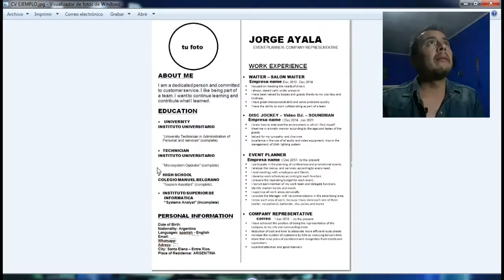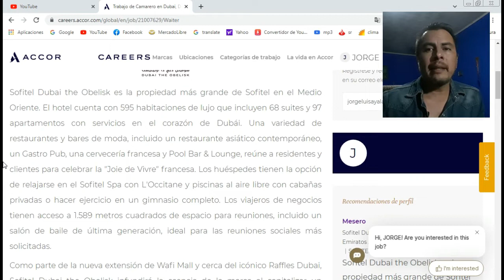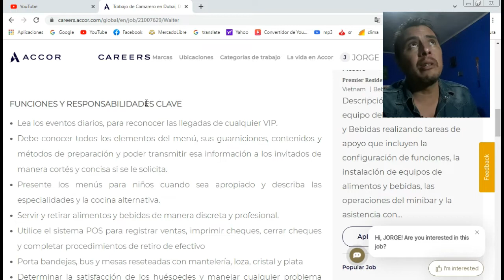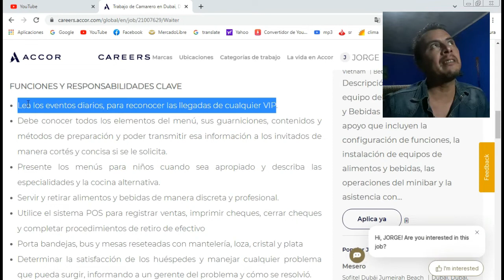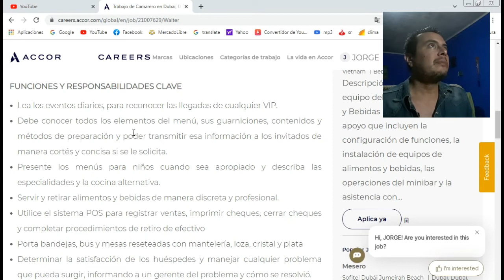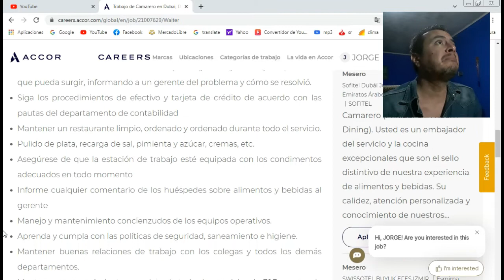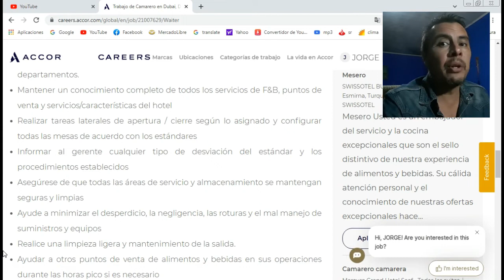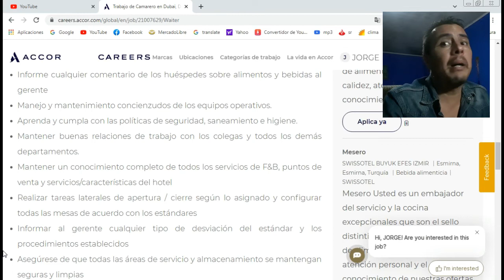CURRICULUM VITAE EN INGLES uso de PALABRAS CLAVE | SISTEMA ATS PARTE 2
Les enseño a identificar las PALABRAS CLAVE, para que puedan armar su C.V. en ingles, apto para sistema ATS. Claves y concejos